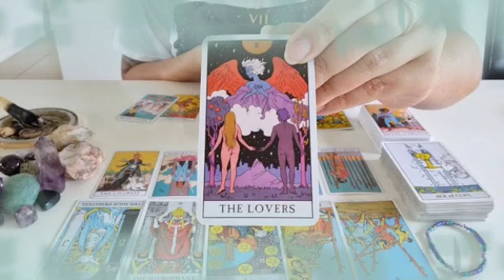برج الجدي من 1 إلى 10 مارس 2022 // قدر الله وما شاء فعل😱بيحصل معك شيء غريب لأول مره في حياتك😲🤭